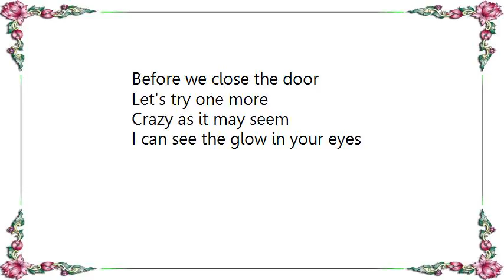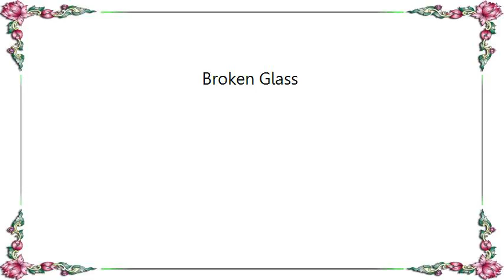Inner Circle - Broken Glass Lyrics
[Lyrics Inner Circle - Broken Glass]
Because we dance
That doesn't mean we're in love (oh oh)
Like broken glass
This love will never last

I'm gonna do all you want me to do
Even more but nothing less
(Gonna put) love to the test
Won't come running back to you

Before we close the door
Let's try one more
Crazy as it may seem
I can see the glow in your eyes